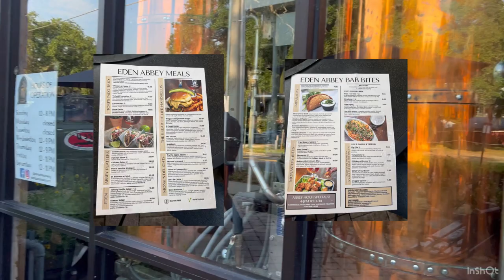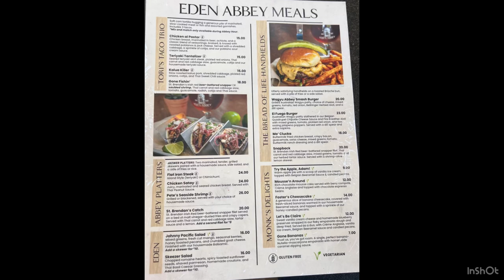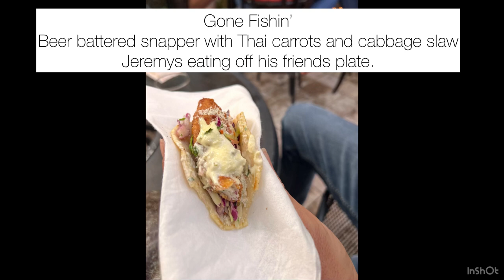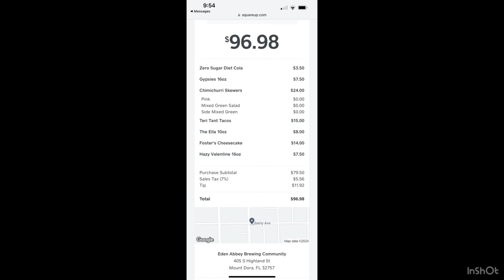Mt.Dora Best New Resturant Serves Creative Expression on a Dish.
Few places in Mt.Dora have a true English sensibility. But Eden Abbey Brewing Community, a sunny, English-style Resturant and bar with stone archways entry and calm warm undertones, tops the list. Want Fried Green Maters at 12 p.m. or Coffee Chocolate Stout at until 11p.m.? How about both at the same time? Whatever you’re in the mood for, Eden Abbey Brewing Community aims to be your go-to spot.
Drinks range from Ciders and Honey Lemon Sours to Stouts and skewers, while the small plates are more than just snacks but not quite a full meal. The ambiance, too, is higher energy than a coffee shop but not nearly as bustling as a restaurant or bar.

Diners are invited to mix and match to their whims, pairing the food with low -ABV cocktails that are boozy enough to be fun but not so boozy that you’ll need a nap afterward.

This is somewhere where you can just pop in… time and again.